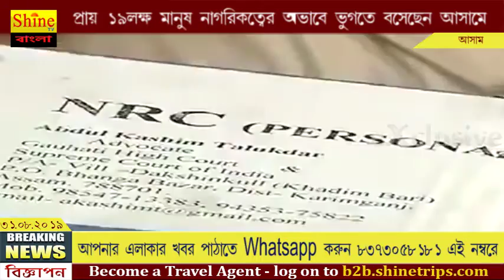প্রায় ১৯ লক্ষ মানুষ নাগরিকত্বের অভাবে ভুগতে বসেছেন পূর্ব বঙ্গে